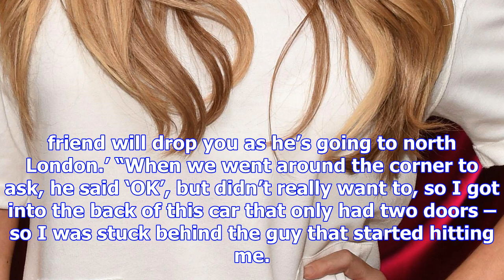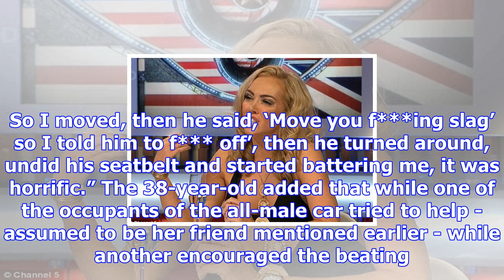Aisleyne horgan-wallace has spoken about being brutally 'attacked'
Aisleyne Horgan-Wallace has revealed dramatic details about a recent altercation which saw her 'brut...